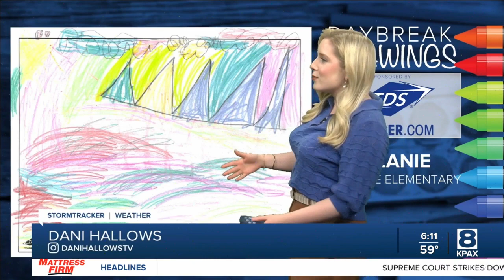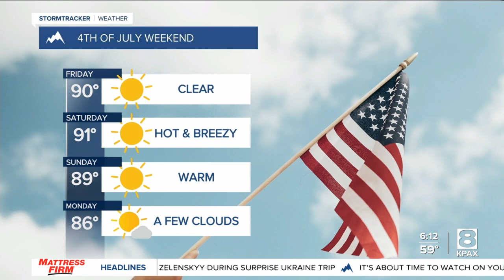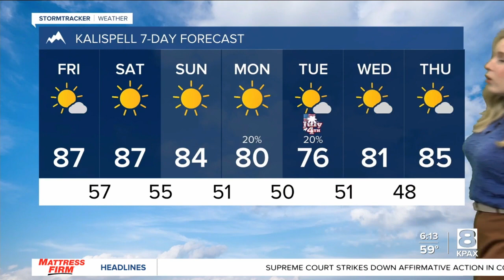Warm, dry, & breezy conditions for the 4th of July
Dry and breezy weather conditions will dominate the Fourth of July weekend, with temperatures in the high 80s and 90s.